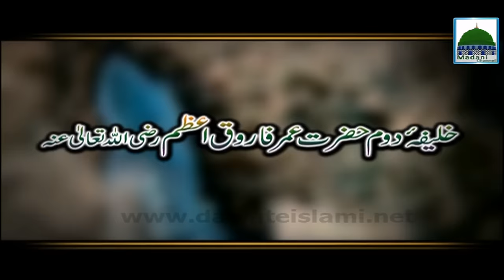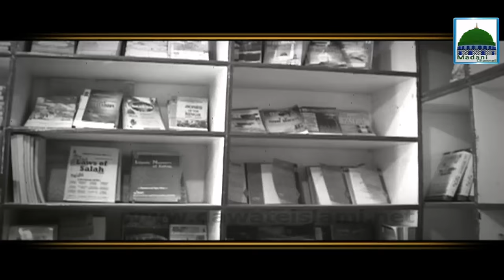Islam | The Story of Umar Ibn Al-Khattab | Madani Channel | 1 Muharram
o Watch interesting story of informative Islamic video documentary on life of Sayyiduna Umar Farooq رضی اللہ تعالیٰ عنہ

o This documentary video was prepared in the memory of Umar bin Khattab and telecast on death anniversary (The day of Martyrdom), the day of Umar Ibn Al-Khattab رضی اللہ تعالیٰ عنہ

o The wonderful productions of Madani Channel